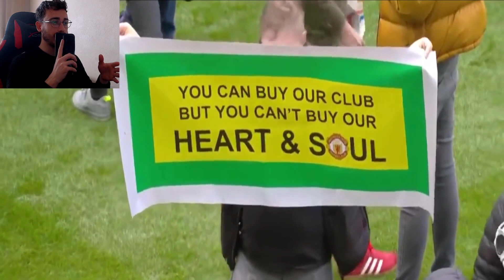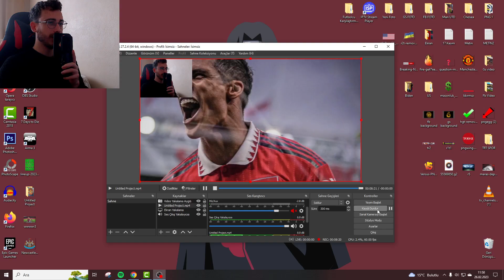Manchester United - Newcastle United Line-Up Announced !! l News l MAN UNITED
Manchester United's starting 11 has been announced before the Manchester United - Newcastle United match.